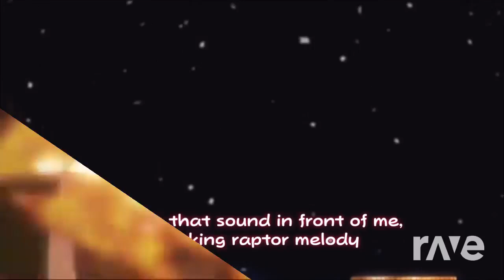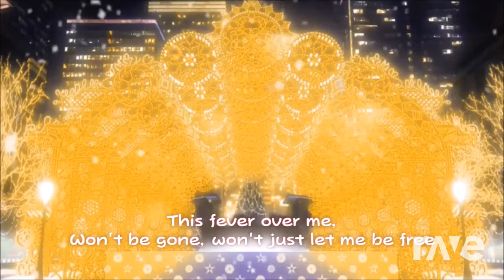Love Live A Digital World - Snow Halation & Killbas Amvs | RaveDj